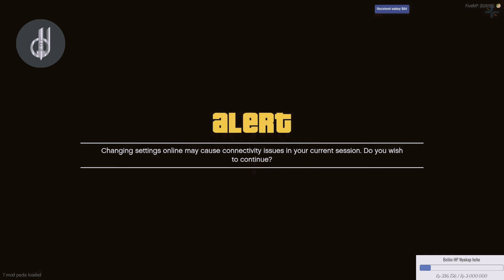CHEN LONG Mengadakan Pertemuan Dadakan Untuk Para Perwakilan Semua Badside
Meja Senjata Clas Two Milik LD Sudah diketahui POLICE.
Link Tiktok: @Qi
SC Yt: Zeerodan.